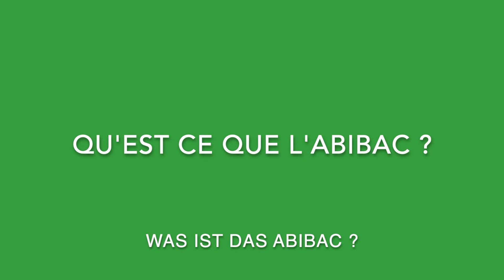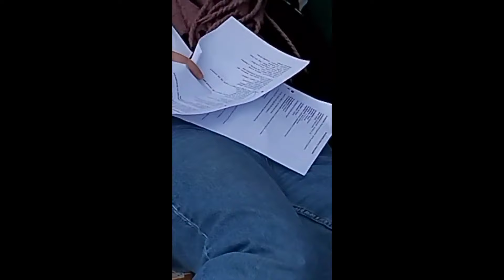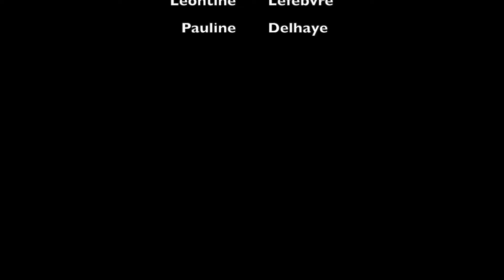Lycée Faidherbe_Lille_Rhein-Maas-Gymnasium_Aachen_G2